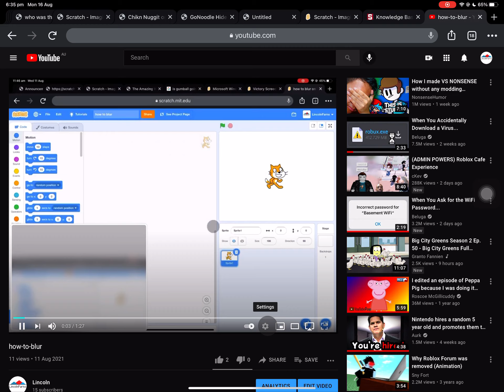i bet if you can make it rainbow